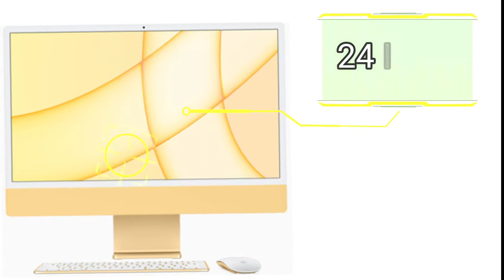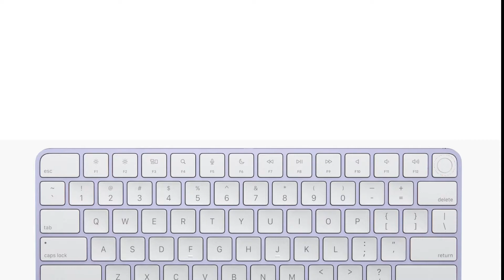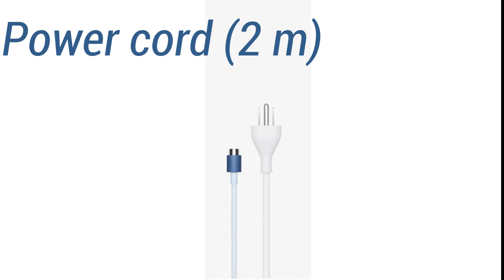Apple's NEW iMac 2021 | ALL 7 M1 iMac Colors! |Quick Look ! *M1 Magic